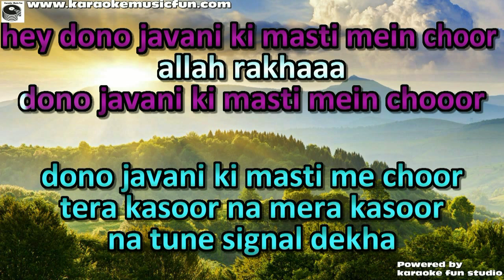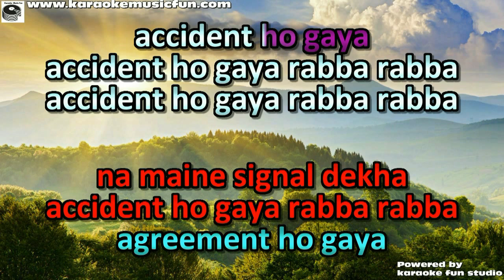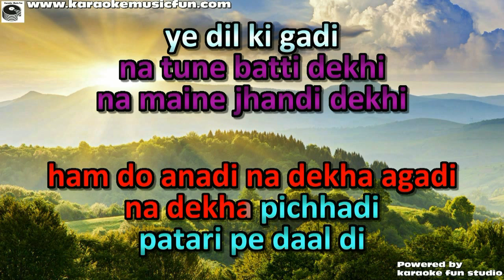Dono Jawani Ki Masti Mein Choor Coolie Video Karaoke With Lyrics